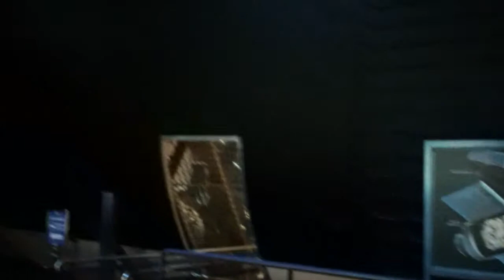Space station stuff at NASA museum in Houston Texas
Space station stuff at the NASA museum in Houston Texas